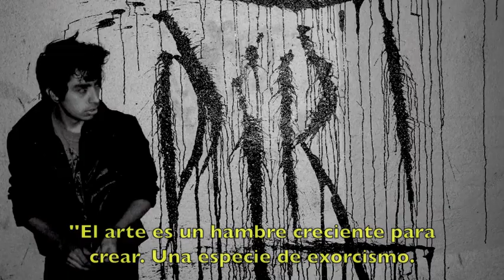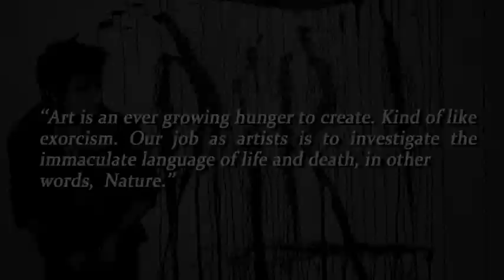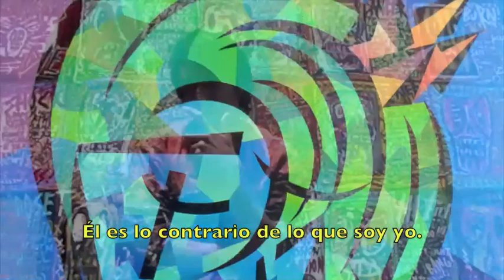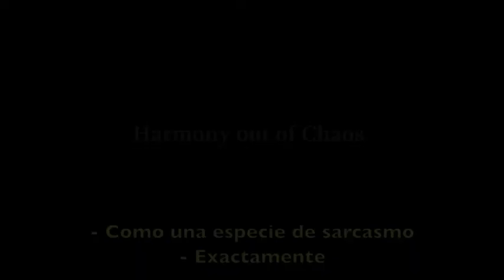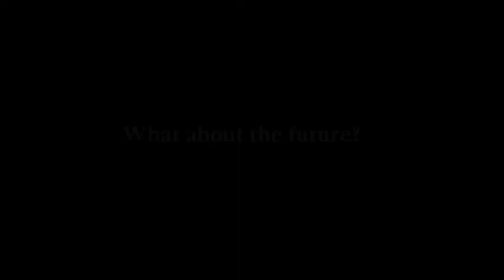Pablo Esteban - Bio and Interview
Susan McGlynn of the Insider's Guide to Oaxaca talks with Mexican/Dutch artist
Pablo E. Sánchez Rijlaarsdam.

Bio

Pablo Esteban Sanchez Rijlaarsdam was born on December 27th, 1988 in Mexico City. As the son of a Oaxacan painter Pablo had his first experience in art by watching his father paint. However, it was not until 1999, when Pablo discovered his true interest in art. He and his family moved to the city of Leiden in the Netherlands. There he came into direct contact with the works of the great Dutch Masters such as Rembrandt, Van Gogh, Mondriaan and Karel Appel. This helped him expand his vision and create his own distinct way of thinking.

''Art is an ever growing hunger to create. Kind of like exorcism. Our job as artists is to investigate the immaculate language of life and death, in other words, Nature.''

What started as a hobby soon became a complete lifestyle. In 2007 Pablo began to study graphic design at the Royal Academy of Fine Arts in The Hague. There he was known for his genuine way to work, his designs, full color and expression, already determined a signature. He graduated in 2010 with a solid goal: To live from his art and become a recognized artist.

It was not until 2011 however, that Pablo's work took on new dimensions when he and his brother Emilio moved to the hometown of his father, Oaxaca.

There the young artist came in contact with his other half, completing the circle of a well-defined and distinctive style in which the art is not only produced, but also lived. A concept established as 'the language of the soul'.

Pablo's aim is still the same, the appetite is still growing.